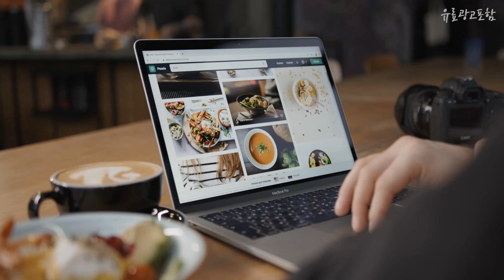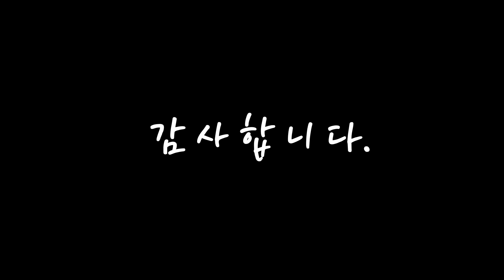아이더트레킹화 가성비 있는! 소개해요 추천 TOP10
❤️❤️❤️가성비 있는! 아이더트레킹화 소개해요❤️❤️❤️

[00:06]
10위. #(DUS211) 아이더 남여공용 고어텍스 보아 다이얼 트레킹 방수 등, 그레이 250, 그레이/250   [189,000원]

[00:11]
9위. 아이더 매장인기상품# 1박 이하의 단거리 투어 여행을 위한 로우컷 투어링화 투어링 1500 BOA MAX(DUF21G22Z1) [149,000원]

[00:17]
8위. 아이더 아이더(EIDER) 이월상품 남성 여성 공용 고어텍스 보아다이얼 경량성 쿠셔닝 안정성 접지력 부드러운착용감 등산화 트레킹화 DUS22G30 퀀텀 네오 하이크 (C5) [149,000원]

[00:22]
7위. 아이더 아이더(EIDER) 이월상품 남성 고어텍스스트레치소재 방수 투습 신축성 편안한착용 접지력 쿠셔닝 택티컬타입 등산화 트레킹화 DMS22G10 노마드 (Z1) [119,000원]

[00:28]
6위. 아이더(EIDER) 신상할인 남여공용 고어텍스 등산화 트레킹화 퀀텀 에너지 하이크 DUF22G43 [159,000원]

[00:33]
5위. 아이더 충격흡수력과 반발탄성이 특징인 BOOM(E-TPU) 소재를 사용 투어링 1500 BOA DUF21G25 C8 [139,000원]

[00:39]
4위. 아이더 고어텍스 워킹 트레킹화 퀀텀 네오 핏 DUS22G32 [109,000원]

[00:44]
3위. 아이더 22년 가격인하/경량성과 쿠셔닝 흔들리지 않는 안정성을 가지는 로우컷 멀티 하이킹화/퀀텀 네오 핏(DUS22G34Z1) [109,000원]

[00:50]
2위. #[아이더]공용 퀀텀 네오 하이크 DUS22G28-W2   [149,000원]

[00:55]
1위. 아이더 40% 가벼워진 경량성과 안정성이 우수한 멀티 하이킹화 퀀텀 네오 하이크 DUS22G29 E2 [149,000원]